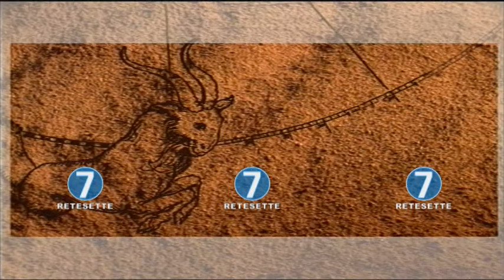RETE 7 - OROSCOPO - 05/02/18